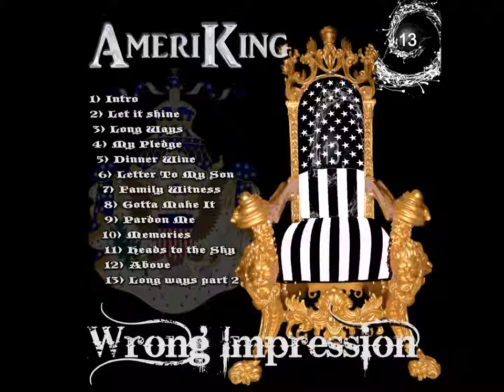AmeriKing- My Pledge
Wrong Impression